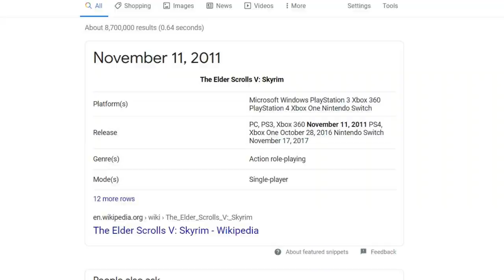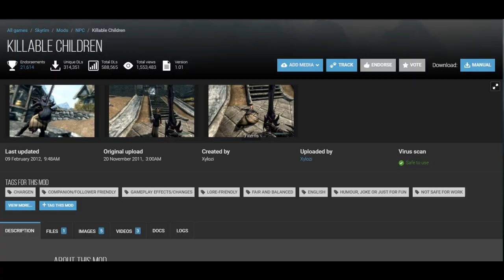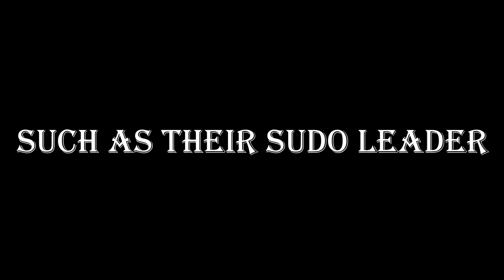Every Skyrim NPC Explained (Part 1)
I know this is before schedule. I am just so close to 10k subs that I'm pushing it. I hope you enjoyed this though!